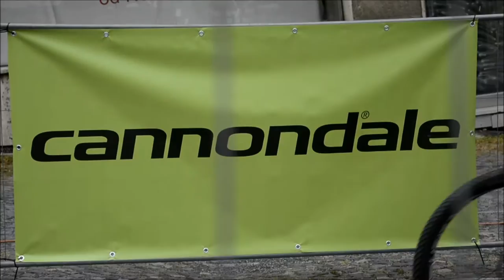Cannondale MTB Kriterium 2016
Více na S-media.cz